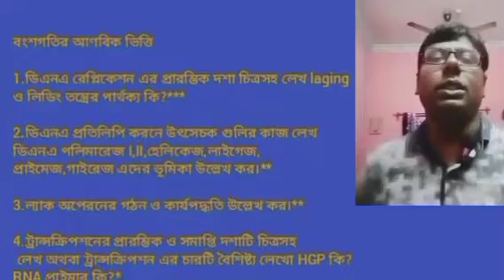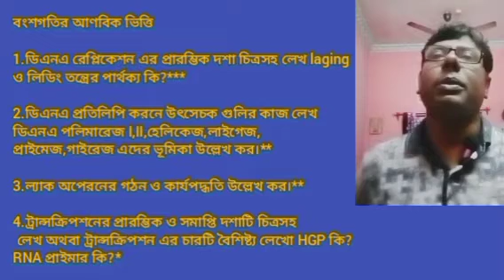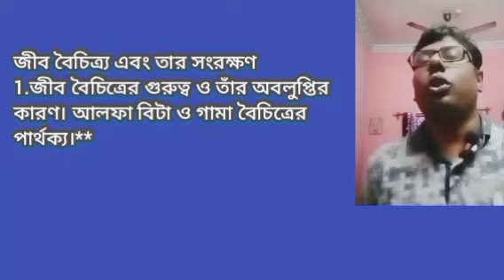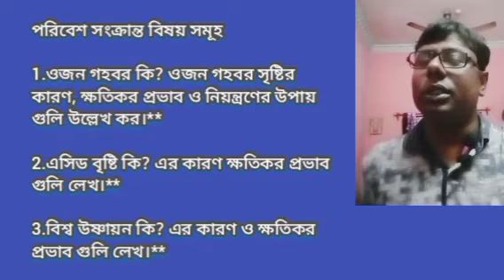উচ্চ মাধ্যমিক বায়োলজি সাজেশন 2023, জীববিজ্ঞান সাজেশন 2023 Biology suggestions of hs 2023.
উচ্চ মাধ্যমিক বায়োলজি সাজেশন 2023, জীববিজ্ঞান সাজেশন 2023, Biology suggestions of hs 2023,Class12 Biology Last Minute Suggestion 2023,
Biology  Suggestion for hs-2023.
@gssciencetravels gs krishnendu target SD BIO#PRITAM'S BIOLOGY#BIO SOLUTION#AVM WORLD#biology Biology in#samrat_exclusive online Your Classroom Creation of GM.